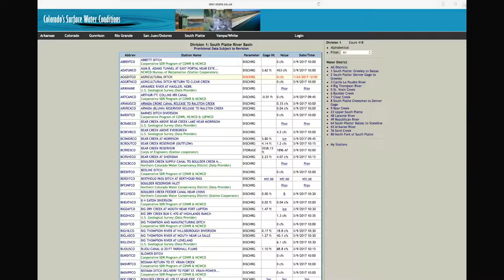Let's Go Fishing Pt. 3: Preparation - Fly Fishing Tips & Tricks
5280 Angler fly fishing guides know the value of preparation when it comes to creating successful trips out on the water. Check the flows and fishing reports, rig your rods, pack a lunch, and head out to find your water!